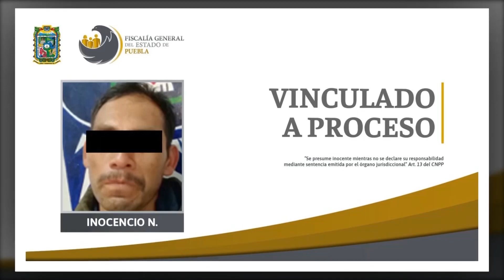🔴 Hechos del día… Lograron vinculación para un hombre que atacó con un cuchillo a su madre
🔴 Hechos del día… Lograron vinculación para un hombre que atacó con un cuchillo a su madre; policías estatales detuvieron a un hombre en posesión de Gas LP, presuntamente ilegal.